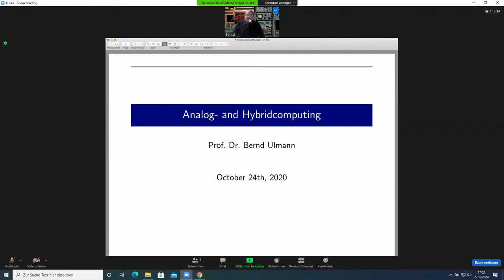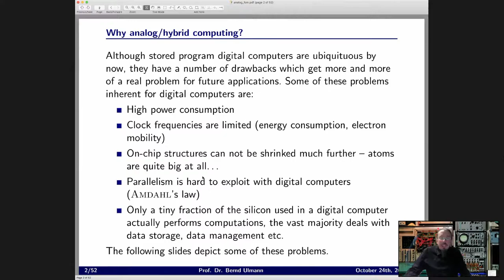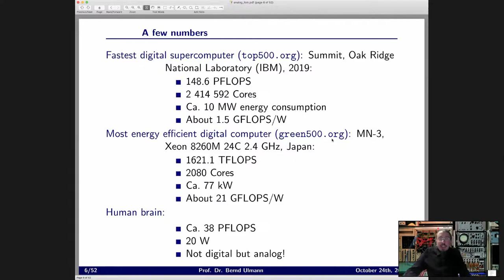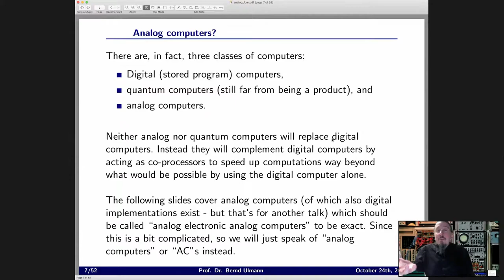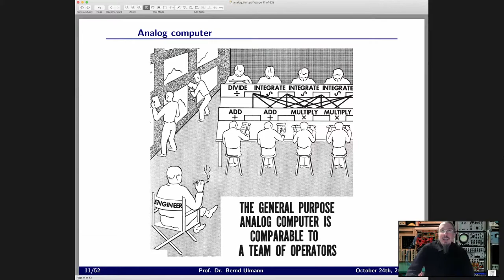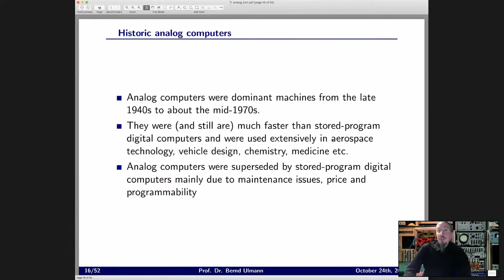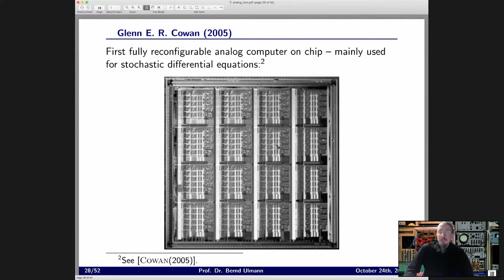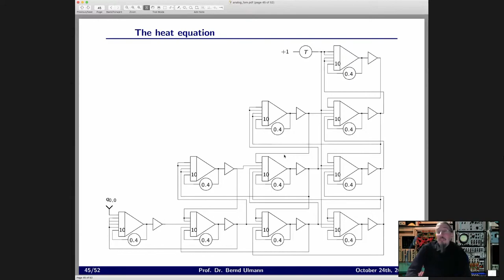Winterophase 2020 - Prof. Bernd Ulmann: Analog- and Hybridcomputing